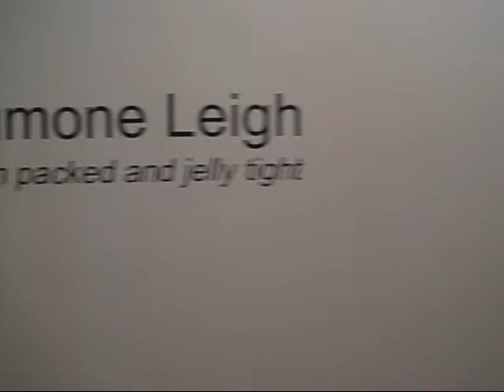Simone Leigh at Tilton, NYC (June 2012)